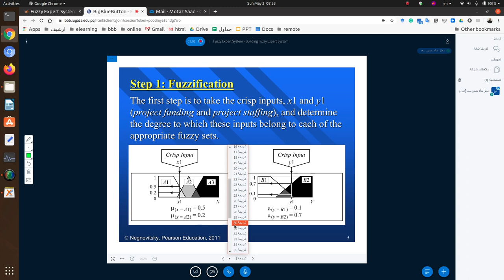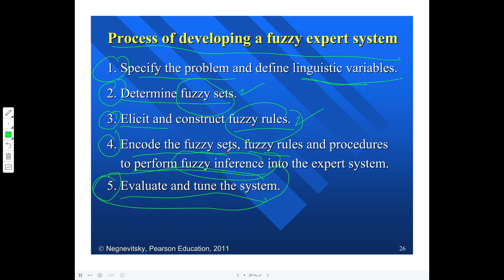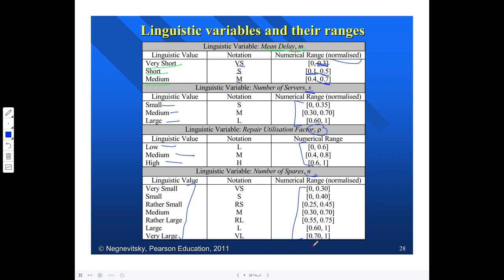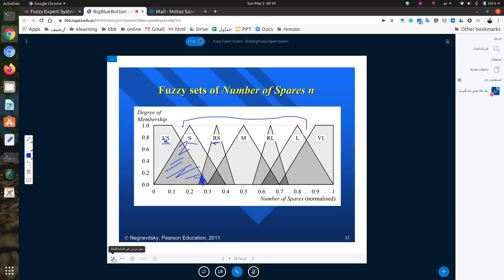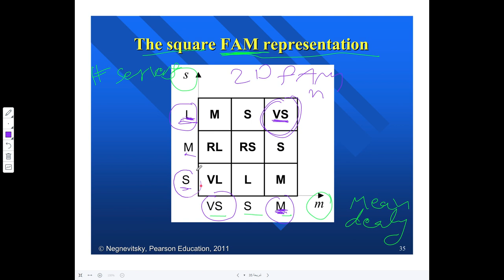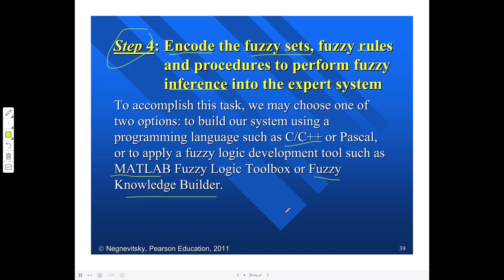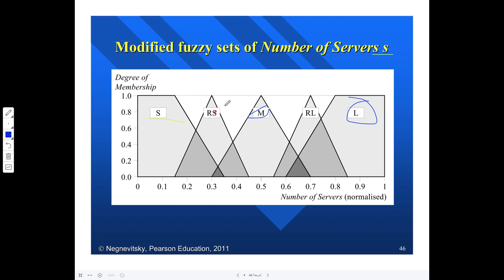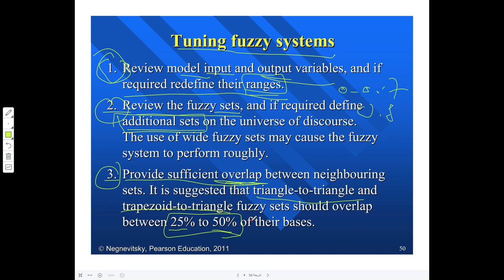22 الذكاء الاصطناعي - الأنظمة الخبيرة - بناء نظام خبير ضبابي